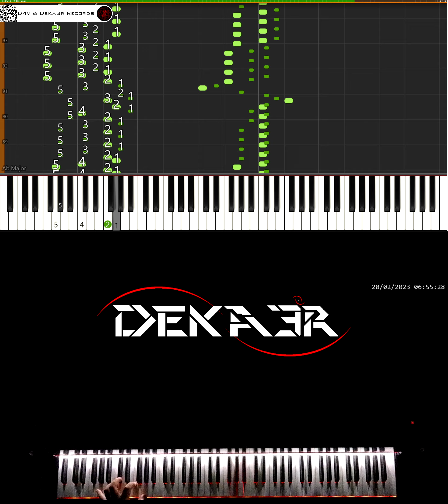🔴 IRL 🎹 RUNNER • CREACIÓN DE SU DIGITACIÓN, MNEMOTECNIA Y ESTUDIO PARA PIANO